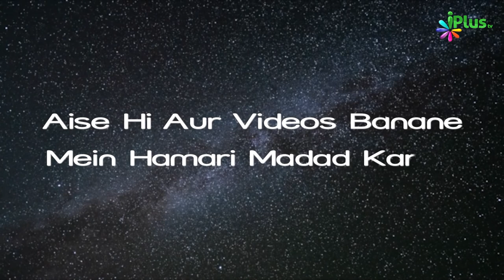Yeh 2 Zikr Ka Bahut Hi Bada Sawaab Hai | Islam Ka Paigham 100 | Shaikh Razaullah Abdul Kareem Madani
Assalamu Alaikum
aap dekh rahe hain islam Ka paigham shaikh razaullah abdul karim Madani

01:15 alllah ne ek kalima sikhaya hai jo behad aham hai agar koi ise padhta hai to wo meezan me sabse zyada bhari honge, padhne me bahut saral, aur allah ko behad pasand

02:00 wo kalima aap aap sun sakte hain is time par jakar behad hi asan hai

Yeh 2 Zikr Ka Bahut Hi Bada Sawaab Hai | Islam Ka Paigham 100 | Shaikh Razaullah Abdul Kareem Madani | iPlus TV

UPI : donateilm@icici